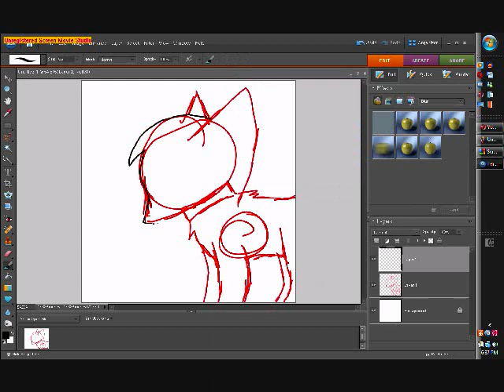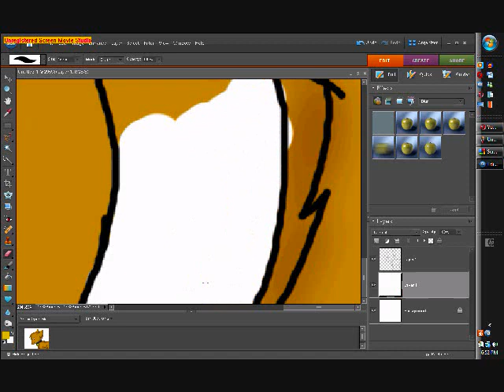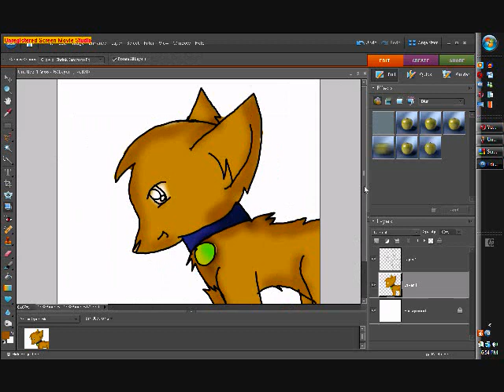Drawing Thai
Shes a random charater I made up when I was bored. She's not copyrighted so you can take her.

-Lia